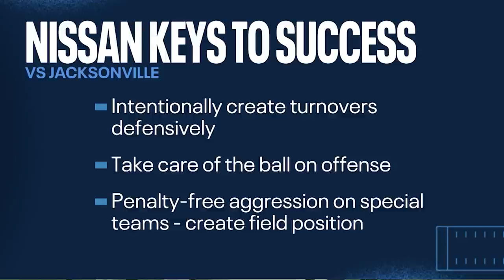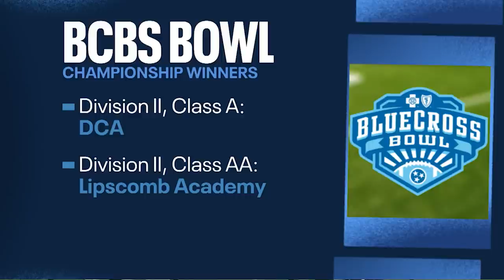Episode 13 Jaguars vs Titans Preview | Mike Vrabel Show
Titans head coach Mike Vrabel joins "Voice of the Titans" Mike Keith to look ahead to Sunday's Week 14 matchup against the Jacksonville Jaguars at Nissan Stadium.